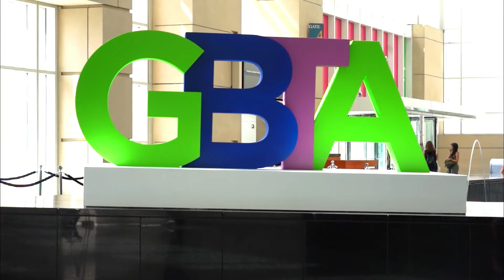Accor GBTA Conference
The Accor Team at the GBTA conference in Chicago, summer 2019.